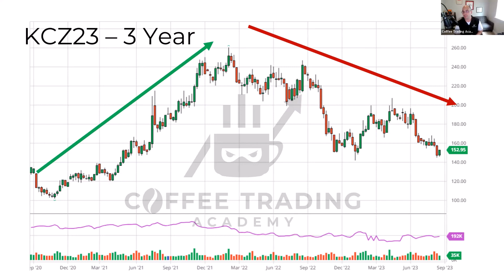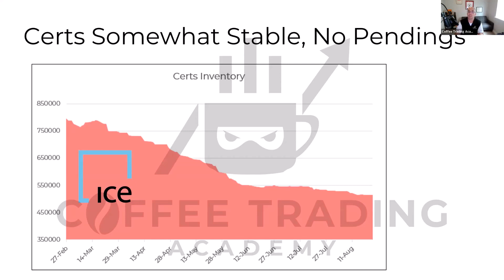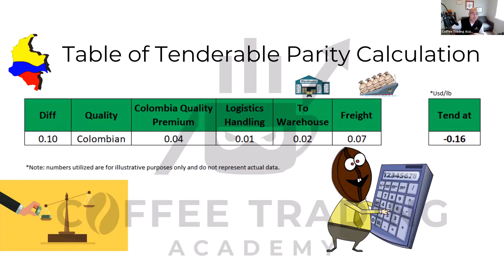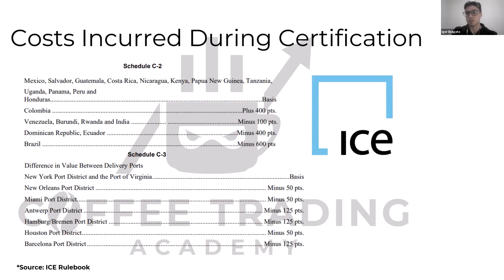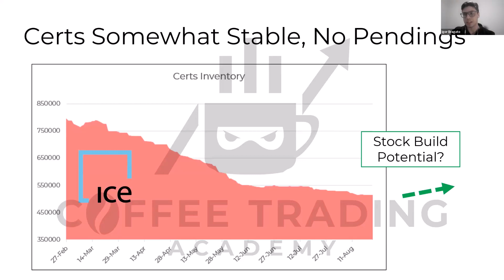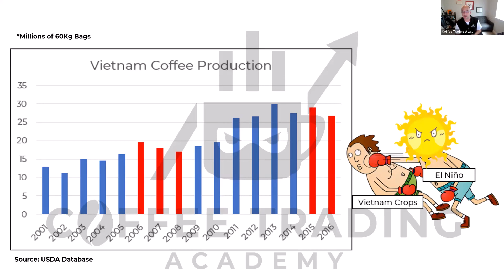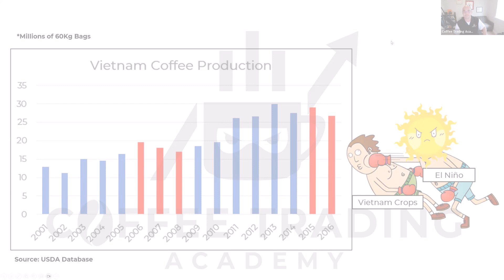What the Heck is going on in Coffee? (coffee futures market) Recorded Aug 23rd, 2023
*New Video: - What the Heck is Going on in Coffee?*

CTA is pleased to share the video of our podcast series What The Heck Is Going On In Coffee. Igor and I tackle the big issues facing the coffee market today.

Our discussion includes everything from global impacts of El Nino on coffee origins and breaking down the essential concept of tenderable parity in a futures market.  We conclude by offering insights into certification stock replenishment and calendar spreads.